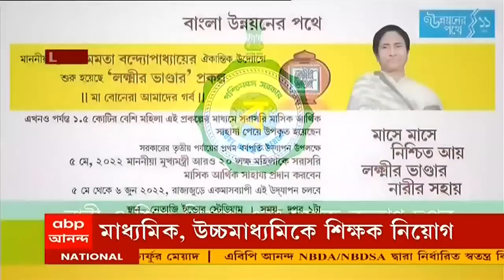Mamata Banerjee : নেতাজি ইন্ডোরে লক্ষ্মীর ভাণ্ডার প্রকল্পে আর্থিক সহায়তা প্রদান মুখ্যমন্ত্রীর ।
আজ তৃতীয় তৃণমূল সরকারের প্রথম বর্ষপূর্তি। নেতাজি ইন্ডোরে লক্ষ্মীর ভাণ্ডার প্রকল্পে আর্থিক সহায়তা প্রদান করেন মুখ্যমন্ত্রী। এরপর নবান্নে রাজ্য মন্ত্রিসভার বৈঠকে অংশ নেবেন মমতা। যাবেন ই এম বাইপাসে তৃণমূলের নতুন ভবনে